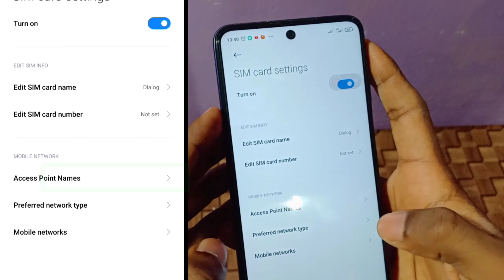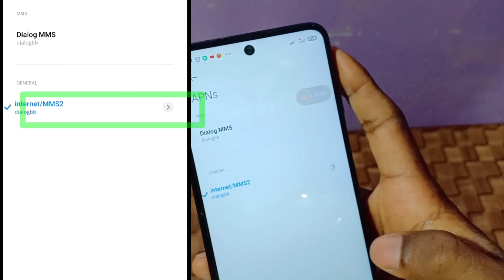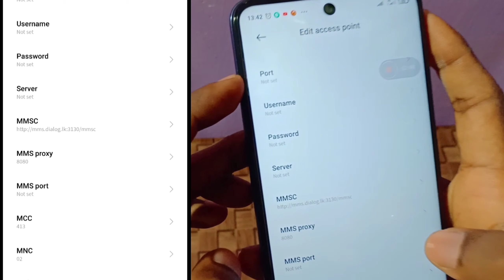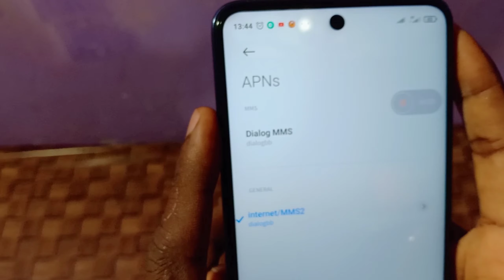internet settings speed කරලා විනාඩියෙන් අපිම හදාගමු.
Hutch
Name 1
APN     hutch3g
MCC    413
MNC    08
APN type  default,supl
APN Protocol  IPv4/IPv6
APN Roaming protocol  IPv4

Mobitel
Name internet/MMS2
APN     mobitel
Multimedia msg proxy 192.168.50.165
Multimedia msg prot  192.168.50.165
MCC    413
MNC    01
APN type  default,supl
APN Protocol  IPv4/IPv6
Bearer  Unspecified

Dialog
Name internet/MMS2
APN    dialogbb
Multimedia msg prot  8080
MCC    413
MNC    02
APN type  default,supl
APN Protocol  IPv4/IPv6
Bearer  Unspecified

Airtel
Name Airtel 2
APN    Airtel Live
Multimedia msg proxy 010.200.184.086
MCC    413
MNC    05
APN type  default,supl
APN Protocol  IPv4/IPv6
Bearer  Unspecified